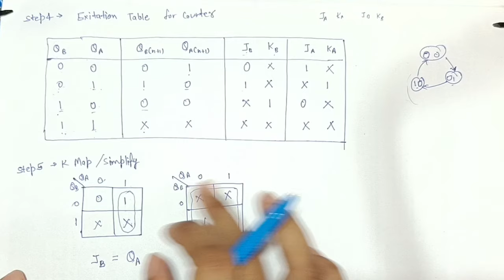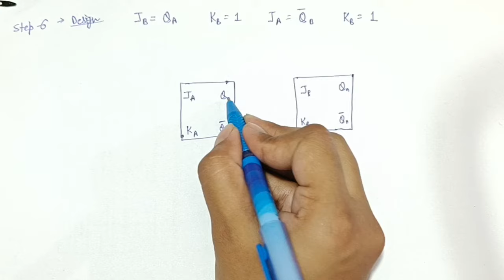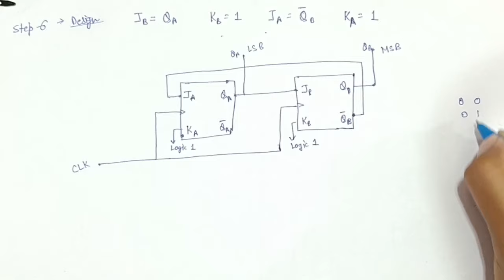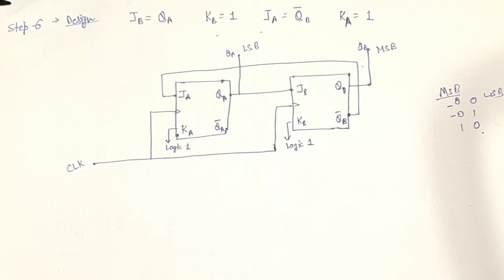Design MOD 3 Synchronous Counter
Digital Electronics
Binary System
Logic Gates
AND Gate
OR Gate
NOT Gate
XOR Gate
NAND Gate
NOR Gate
XNOR Gate
Truth Table
Boolean Algebra
Combinational Circuits
Multiplexer (MUX)
Demultiplexer (DEMUX)
Decoder
Encoder
Adder Circuit
Half Adder
Full Adder
Subtractor Circuit
Flip-Flops
SR Flip-Flop
JK Flip-Flop
D Flip-Flop
T Flip-Flop
Clock Signal
Counter Circuits
Shift Registers
Logic Families
Logic Diagrams
Karnaugh Maps
Multiplexed Displays
Seven-Segment Display
Logic Minimization
VHDL (VHSIC Hardware Description Language)
Verilog
State Machines
Digital Signal Processing (DSP)
Microcontrollers
Arduino
Raspberry Pi
PCB Design
Digital Design Principles
Gate-Level Design
HDL (Hardware Description Language)
Sequential Logic
Sequential Circuits
Mealy Machines
Moore Machines
Synchronous Logic
Asynchronous Logic
Control Unit
Multiprocessing
Pipelining
Memory Units
Flash Memory
EEPROM (Electrically Erasable Programmable Read-Only Memory)
Cache Memory
Registers
Address Bus
Data Bus
Digital Oscilloscope
Digital Multimeter
Logic Analyzer
Clock Divider
Data Transmission
Parallel Interface
Serial Interface
Digital Modulation
Digital Filters
Data Compression
Error Detection and Correction
Binary Code
Gray Code
Huffman Coding
Hamming Code
Boolean Functions
Gate Delay
Synthesis Tools
Digital Systems Design
FPGA Programming